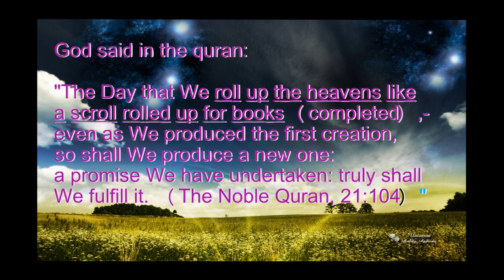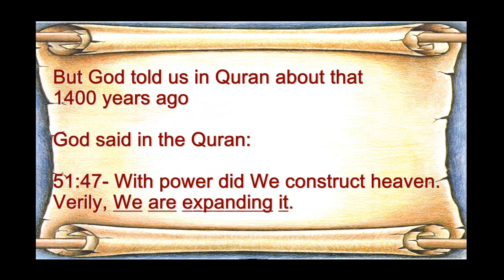Scientists and Quran explain End of Universe, Exploding star and Big crounch/RIP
NASA has confirmed that universe is flat like a shet of paper, and in quran God said that heavens is like sheet of paper